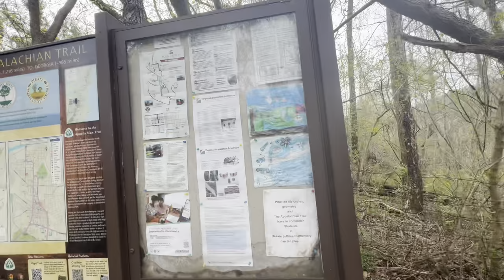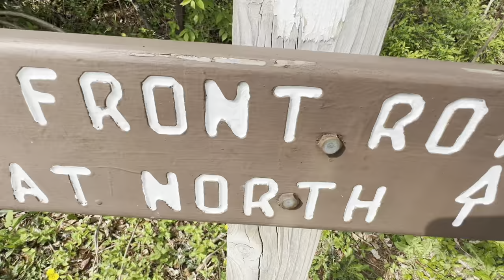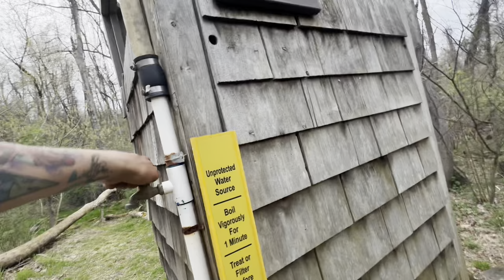Day 105 | Appalachian Trail 2024 | Adventure Therapy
Day 105